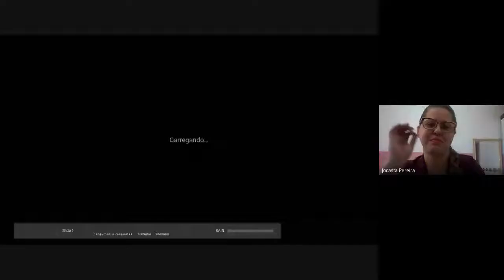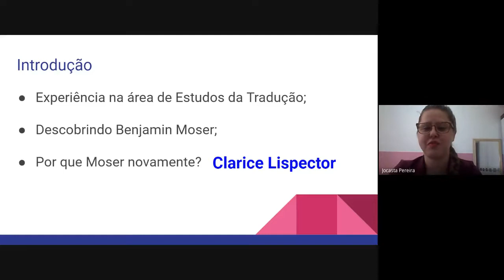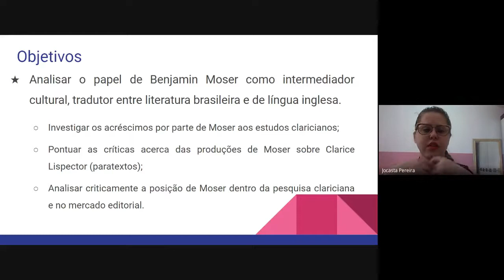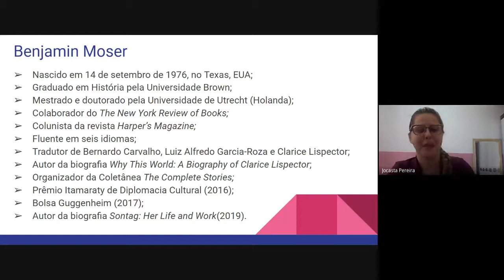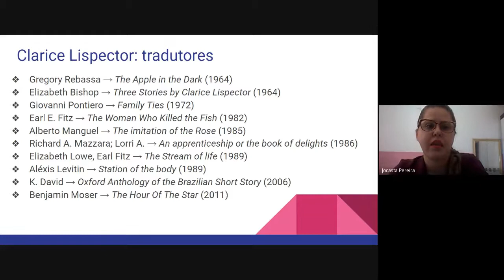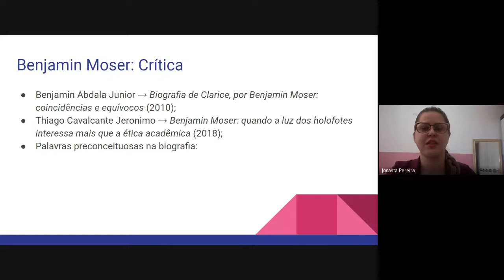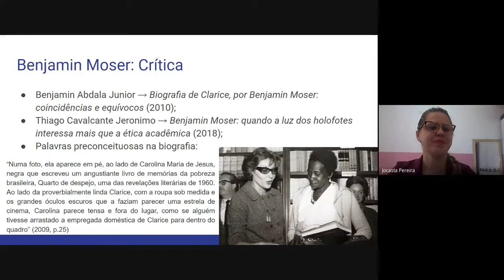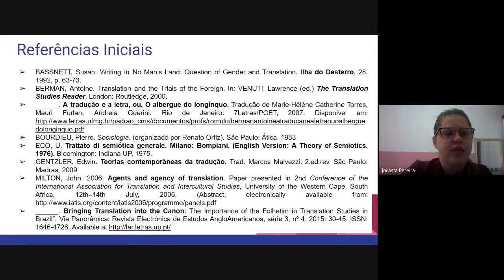Seminário de pesquisa 2A - Estudos literários e da Cultura | V EPOGELLI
27 de novembro de 2020

Mediação Prof. Dra. Sandra Guardini Vasconcelos

Comunicações:
Virginia Woolf e Imperialismo - Lindberg Campos (Doutorando).

Reflexões sobre a escravidão no "Diário de uma viagem ao Brasil" de Maria Graham - Júlia Braga Neves (Pós-doc).

Benjamin Moser como intermediador cultural - Denise Jocasta Pereira (Doutoranda).

Mais informações, incluindo o Caderno de Resumos, podem ser encontrados